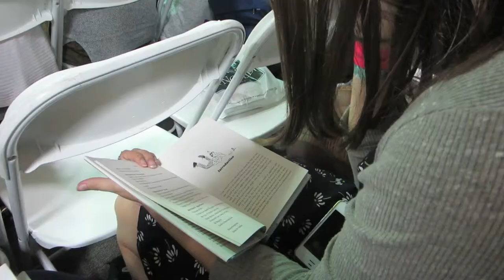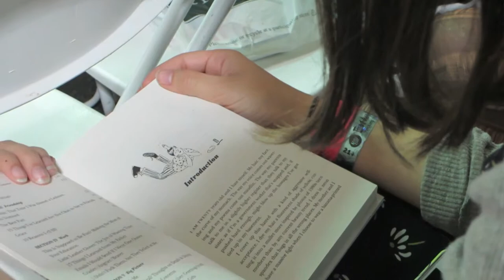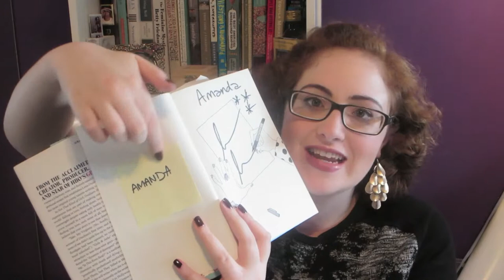VLOG: Meeting Lena Dunham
FILMED AND EDITED BY AMANDA GALLAGHER